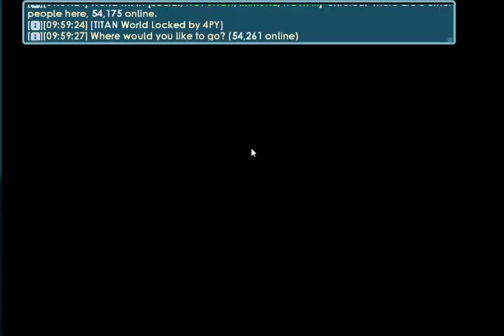Got Scam by Dr.JustChiil,DMMT,Draca !